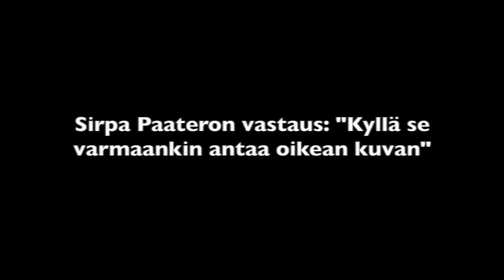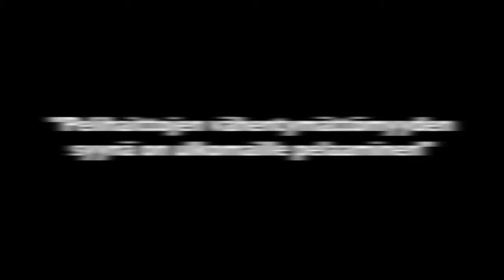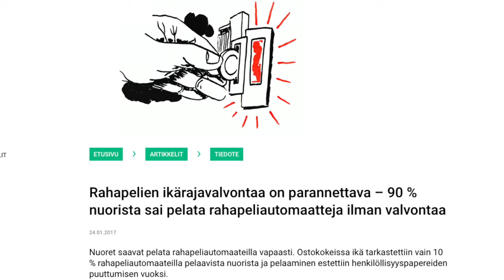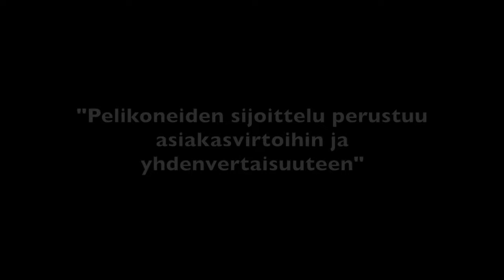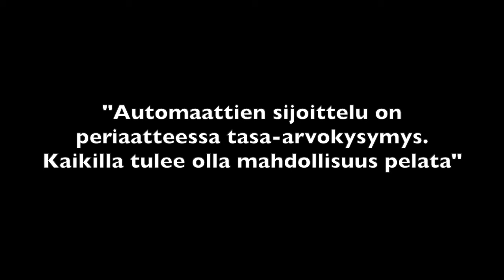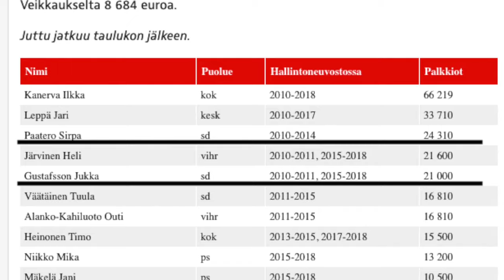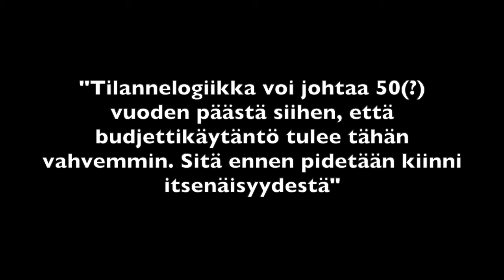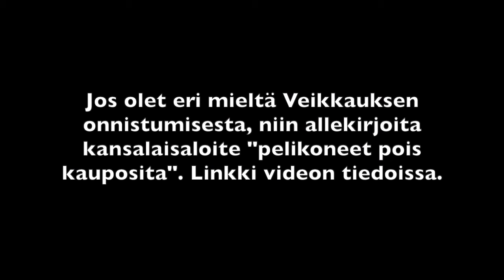Veikkaus-keskustelun parhaat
Veikkaus-keskustelun parhaat (pahimmat) puheenvuorot A-studiossa. Pääosissa omistajaohjausministeri Sirpa Paatero, Veikkauksen hallintoneuvoston pj. Jukka Gustafsson, sekä Veikkauksen varatoimitusjohtaja Velipekka Nummikoski.